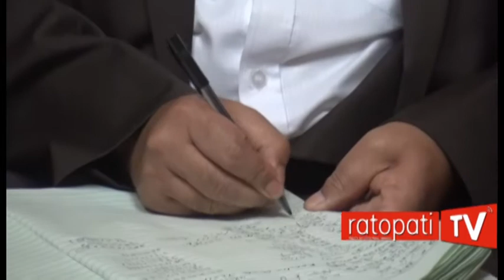गौचनलाई सहिद घोषणा गर्ने सरकारको प्रतिवद्धता